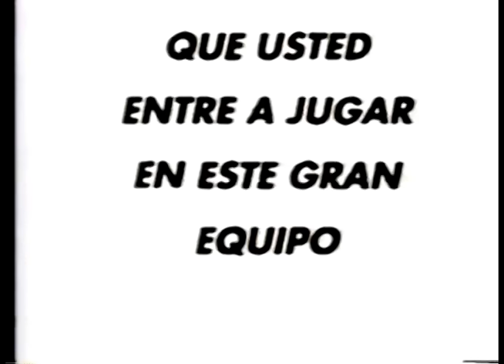Colombia 5 - 0 Argentina // PARTIDO COMPLETO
El histórico partido completo, con entrevistas y comentarios al final. Un viaje en el tiempo para revivir  uno de los momentos más gloriosos de nuestra historia deportiva.

Evento: Eliminatorias para la Copa Mundial de Fútbol USA 1994
Fecha: Domingo 5 de septiembre de 1993
Lugar: Estadio Monumental, Buenos aires (Arg)
Asistencia: 60 mil espectadores (aprox)

GOLES:
41' Freddy Rincón       (40:54)
49' Faustino Asprilla  (57:08)
72' Freddy Rincón  (1:19:48)
74' Faustino Asprilla (1:21:47)
84' Adolfo Valencia    (1:30:53)

ALINEACIÓN ARGENTINA
1. Sergio Goycochea
20. Julio Saldaña
15. Jorge Borelli
6. Oscar Ruggeri Capitán
3. Ricardo Altamirano
17. Gustavo Zapata
5. Fernando Redondo Salió a los 69 minutos 69'
10. Diego Simeone
21. Leonardo Rodríguez Salió a los 54 minutos 54'
18. Ramón Medina Bello
9. Gabriel Batistuta
DT: Alfio Basile

ALINEACIÓN COLOMBIA
1. Óscar Eduardo Córdoba
4. Luis Fernando ‘Chonto’ Herrera
15. Luis Carlos ‘Coroncoro’ Perea
5. Alexis Mendoza
20. Wilson Pérez
14. Leonel de Jesús Álvarez
8. Gabriel Jaime ‘Barrabas’ Gómez
19. Freddy Eusebio Rincón
10. Carlos Alberto ‘El Pibe’ Valderrama
13. Adolfo ‘El Tren’ Valencia
11. Faustino Hernán ‘El Tino’ Asprilla
DT: Francisco Maturana

ÁRBITROS:
Central: Ernesto Filippi (Uruguay)
Asistente 1: Pedro Risso (Uruguay)
Asistente 2: Juan Kerekes (Uruguay)
Cuarto árbitro: Saúl Feldman (Uruguay)

Transmisión: Caracol TV
Narrador: William Vinasco Ch
Comentarios: Adolfo Pérez